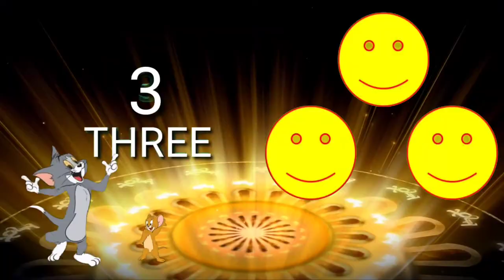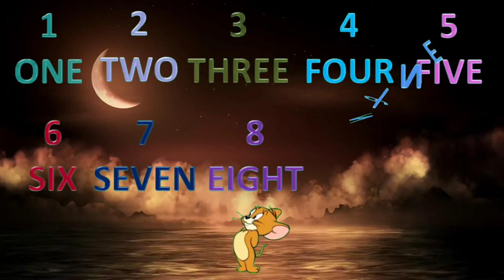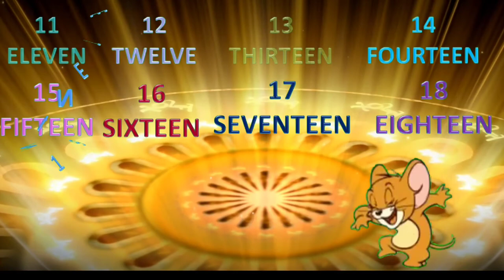Learning । 1 to 20 । with tom and jerry । for Small beginner kids।1 से 20 तक शिके टॉम जेरी के साथ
Hi friends my name is dhanraj .Iam a teacher of maths and science.
About Videos:-
06।07।2020
This  video is for kids, speasially beaginar in nurasary school and home .i hope this video helps to all parents and kids to learn 1 to 20 in english also well fun with tom and jerry.
इस व्हिडीओ के माध्यम से बच्चो को निश्चित तौर पर एक से बीस तक के अंक का ज्ञान  होणे मे मदत मिलेगी ।

About channel:-
friends in my channel we see many new tricks and methods of learning and teaching procesess .also see letest teaching aids of new syllabus. and knowledgeble videos.